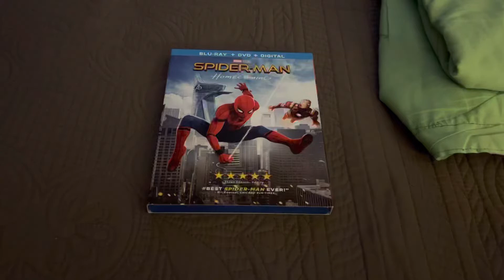Spider-Man Homecoming Blu-Ray Overview